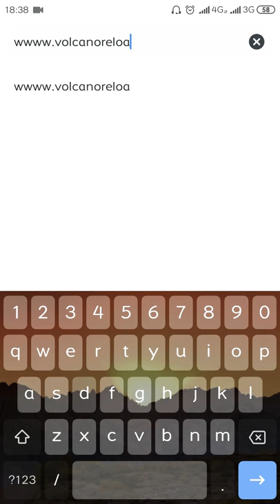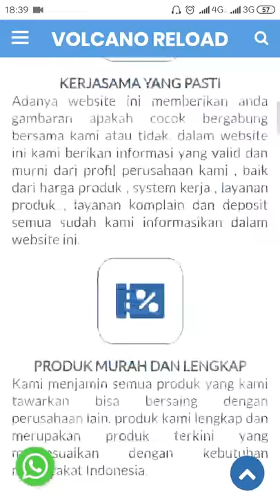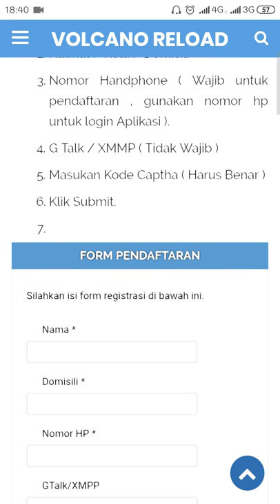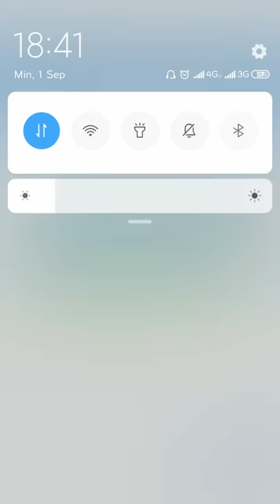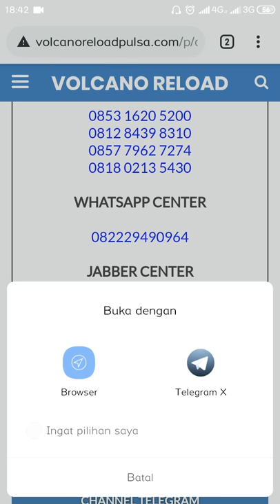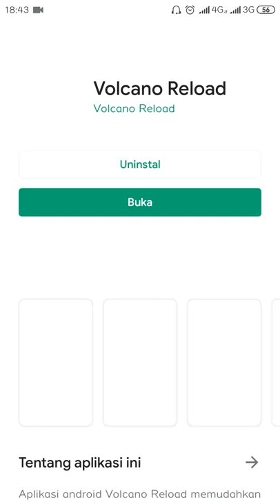Cara Daftar Agen Pulsa Termurah | Volcano Reload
Volcano Reload Server pulsa All operator dengan harga murah dan amanah serta transaksi yang mudah dan cepat bisa menggunakan Whatsapp ,Telegram ,Dan Jabber serta Aplikasi Android Daftar Sekarang!

Yuks! jadi agen pulsa All Operator Harga Murah dan Tentunya mudah digunakan.

2.

Silahkan untuk keperluan lainnya bisa hubungi kami bia telegram